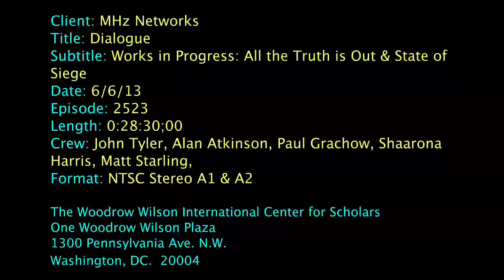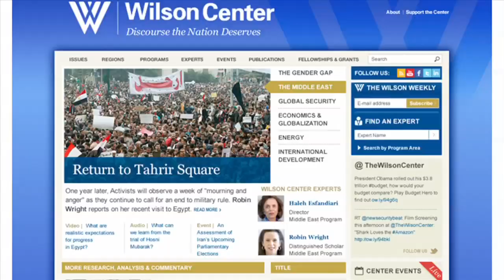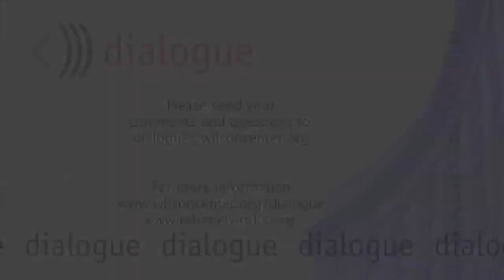Works in Progress: All the Truth is Out &amp; State of Siege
This week we present two works in progress from current Wilson Center Public Policy Scholars, Matt Bai and Matthew Dallek.